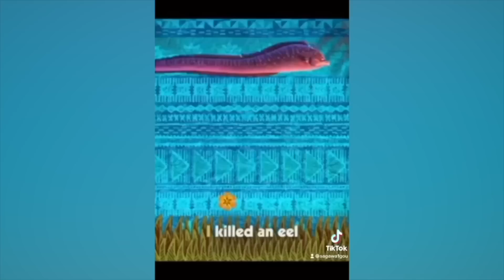CRAZIEST Sagawa1gou Funny TikTok Compilation | Try Not To Laugh Watching Cactus Dance Challenge